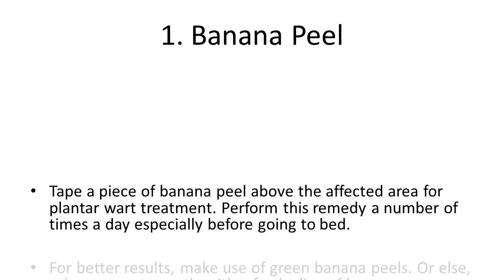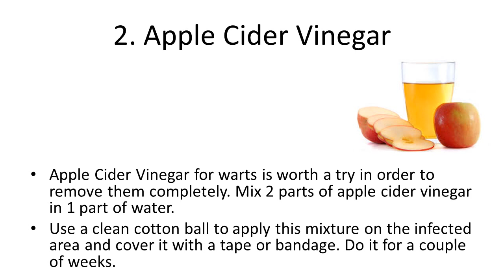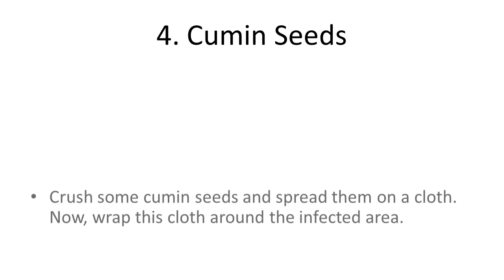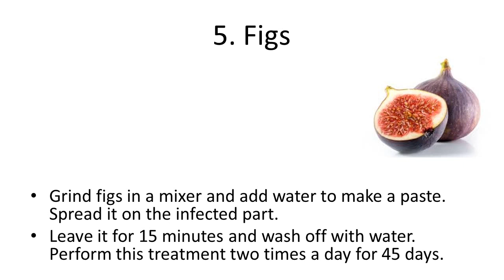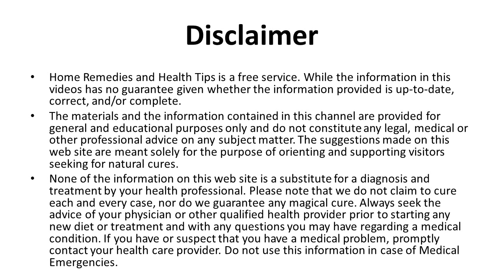Homemade Remedies to Get Rid of Warts | Best Ways To Remove Genital Warts